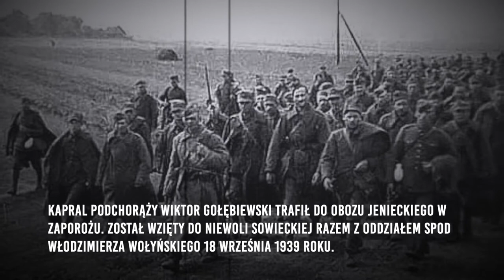W oczekiwaniu na listy - 17 września 1939 r.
Kapral podchorąży Wiktor Gołębiewski trafił do obozu jenieckiego w Zaporożu. Został wzięty do niewoli sowieckiej razem z oddziałem spod Włodzimierza Wołyńskiego 18 września 1939 roku. Latem pracowali 14 godzin dziennie, zimą około 11. Karczowanie lasów, wożenie ziemi taczkami. Brnęli po kostki w lodzie i błocie. Niektórzy bez butów. Żołnierzom mówiono, że jeśli będą dobrze pracować, w nagrodę otrzymają list od rodziny. Pracowali, ale listów nikt nie dostawał.

17 września 1939 roku Armia Czerwona bez wcześniejszego wypowiedzenia wojny wkroczyła na teren II Rzeczpospolitej. ZSRR złamał tym samym polsko-sowiecki pakt o nieagresji.

Napaść ZSRR na Polskę była konsekwencją tajnego paktu Ribbentrop-Mołotow.

17 września 1939 roku rozpoczęła się okupacja sowiecka znaczona ludobójstwem w Katyniu i deportacjami Polaków na Wschód. Armia Czerwona dokonywała zbrodni na ludności cywilnej, rozpoczęła się fala gwałtów, przemocy i grabieży.

Fot. domena publiczna